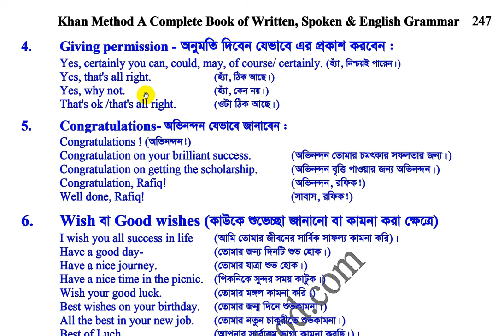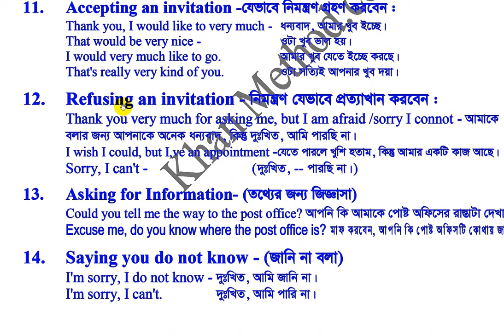#105 Khan Method Video/How to address on Conversation (কিভাবে সম্বোধন করবেন )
How to address on Conversation (কিভাবে সম্বোধন করবেন )